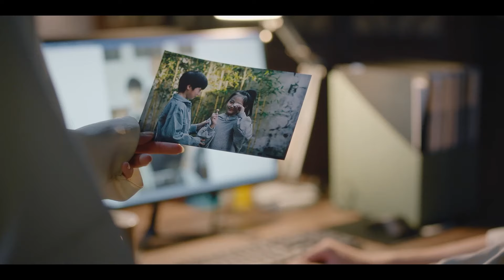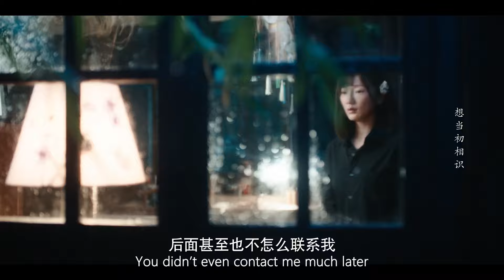A Lullaby Of Strarlight And Dreams3-1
《A Lullaby Of Strarlight And Dreams》primarily tells the story of two young people joining hands to protect the ancient city and contribute their youthful vigor to the inheritance of intangible cultural heritage.
This episode tells the story of in order to facilitate the development of the Su-style fan production, Shen Feng and Zhu Yiran worked together to seek solutions to neighborhood issues.